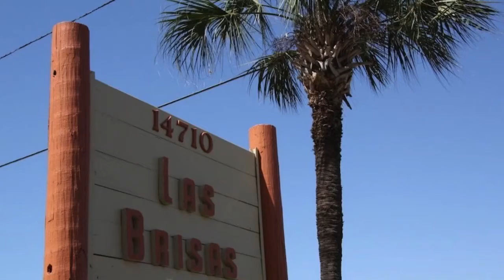501 - Las Brisas